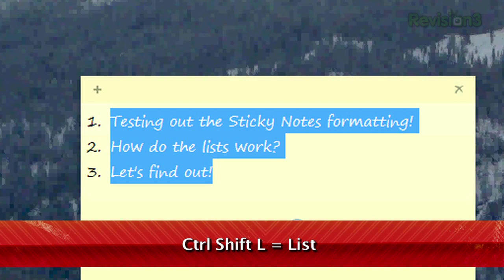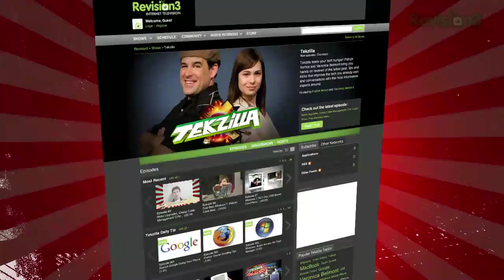Quick Tip! Easy Lists and Formatting in Sticky Notes - Windows 7 - Tekzilla Daily Tip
Large text, bold, lists, and more for your Stickies in seconds with these easy hot keys.